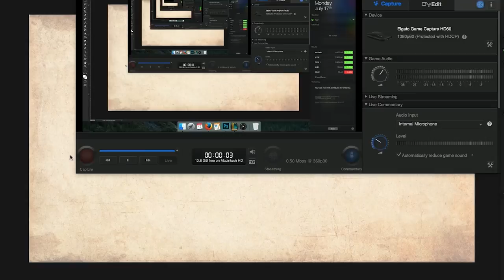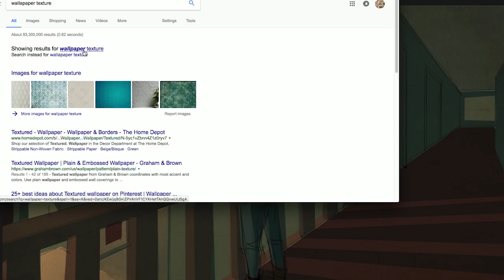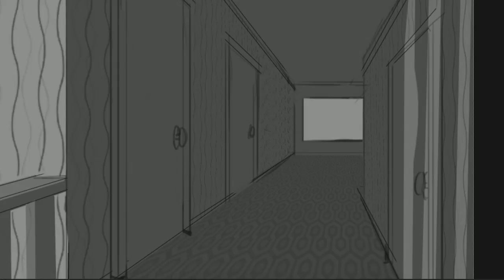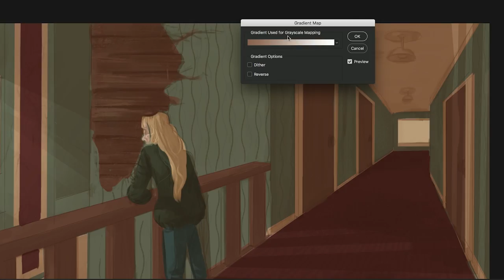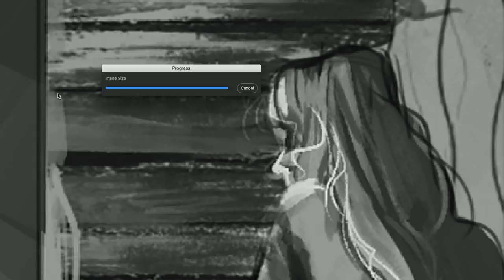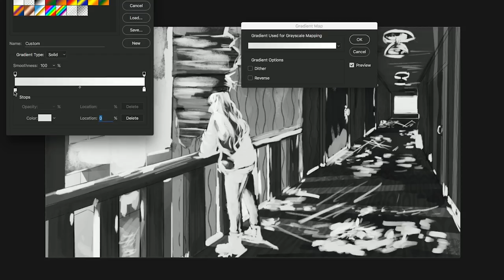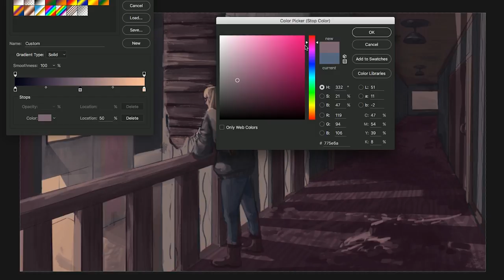Things To Know About Game Art and College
While this is a discussion generalized around Ringling College of Art and Design, I do believe this is a nice crash course in general of things to know, and consider before you hop into any Art College with the desire to be a Game Artist.
The League of Legends videos featured were